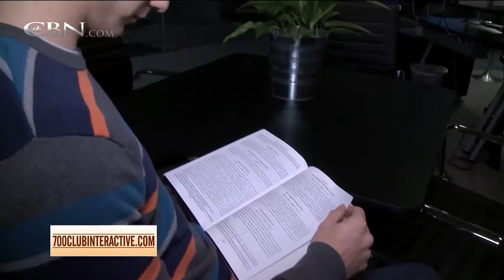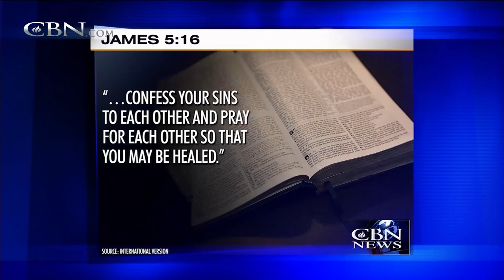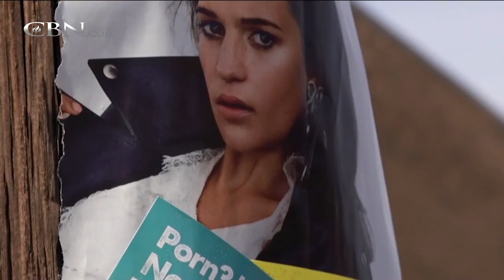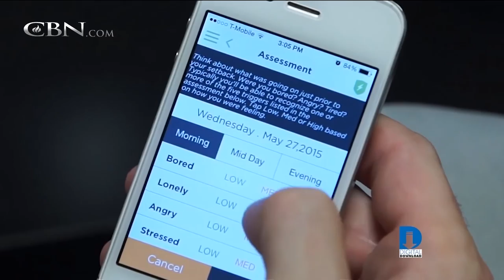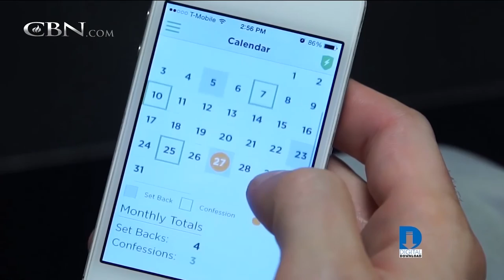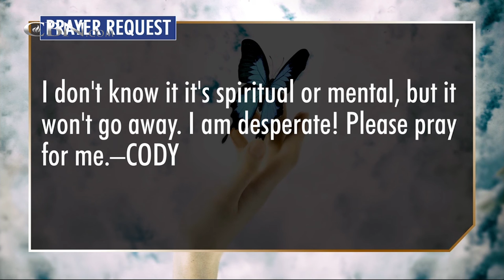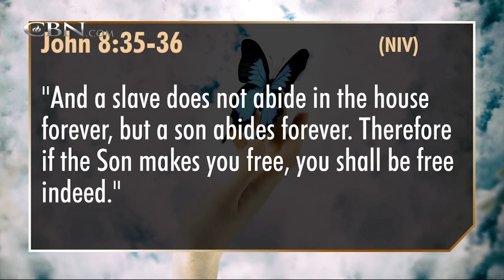700 Club Interactive - Freedom is Yours - April 21, 2016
It’s stronger than a drug…learn how victims can conquer their sexual addictions.